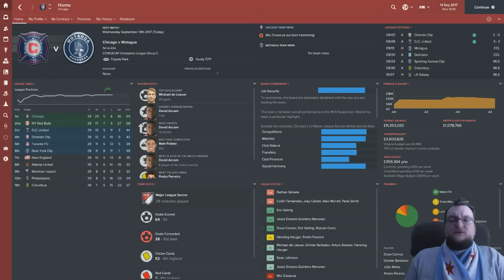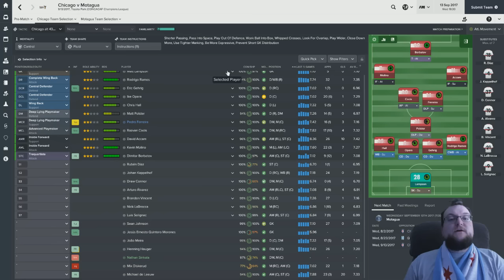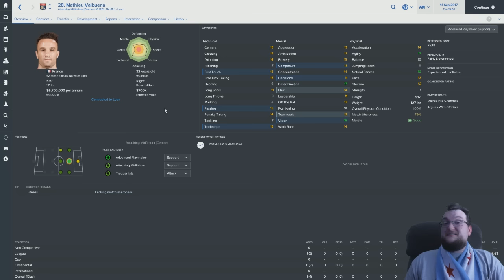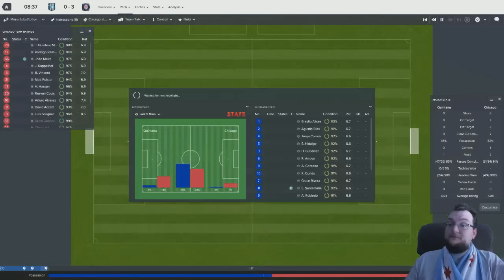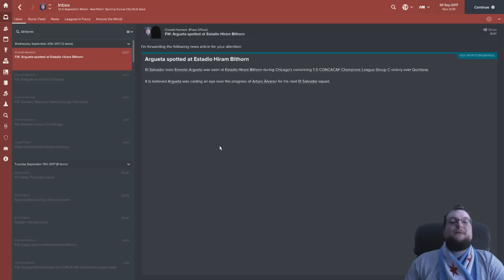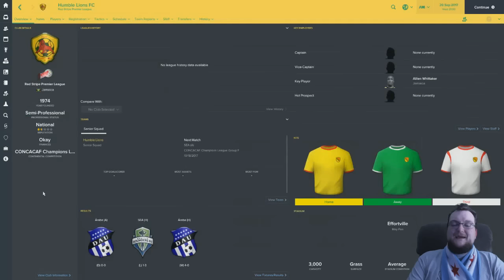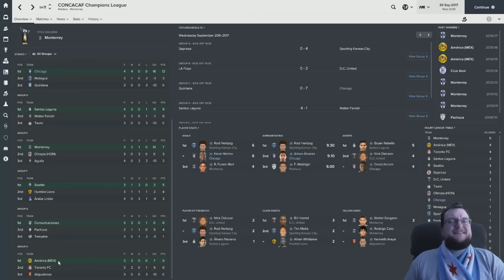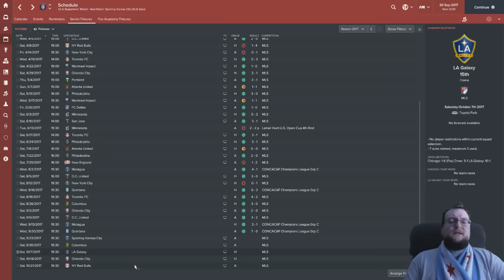The Great Chicago Fire | Episode 16 | Football Manager 2017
►Get daily updates on Twitter: @brian_gendo